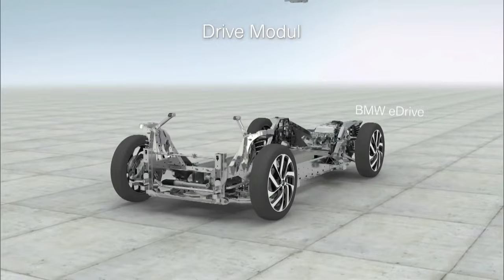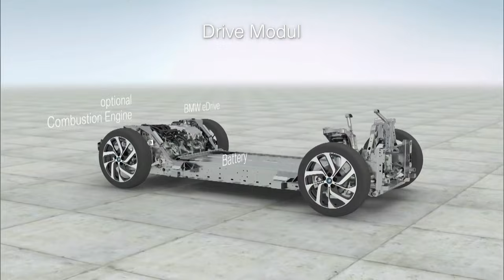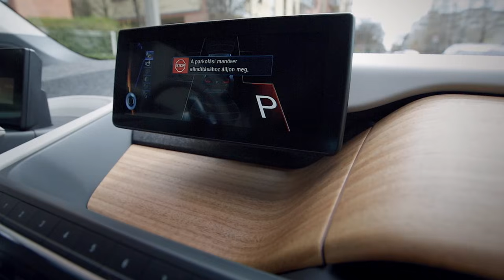BMW i3 REX pár napos tapasztalatok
Köszönöm, ha dobsz egy like-ot és hagysz egy hozzászólást!